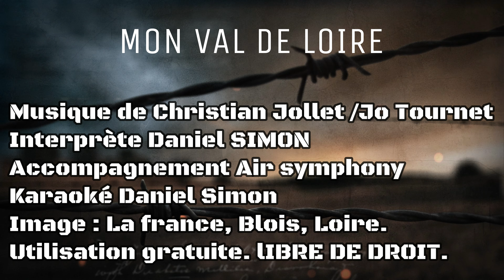MON VAL DE LOIRE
À écouter au casque de préférence pour ressentir l'effet 3d audio.Filmé avec iphone 12 mini
Cette vidéo est strictement interdite à la vente et la reproduction ainsi qu'à des fins commerciales, c'est uniquement pour mon plaisir personnel .